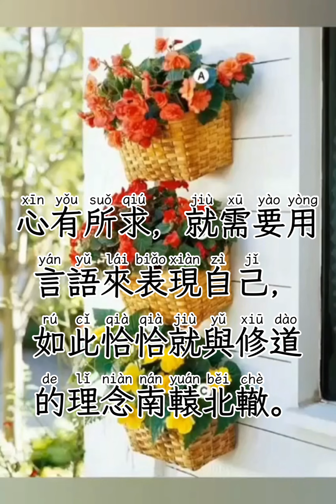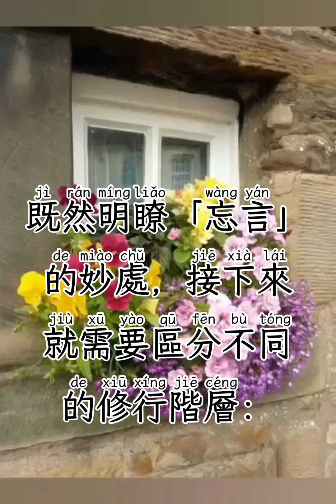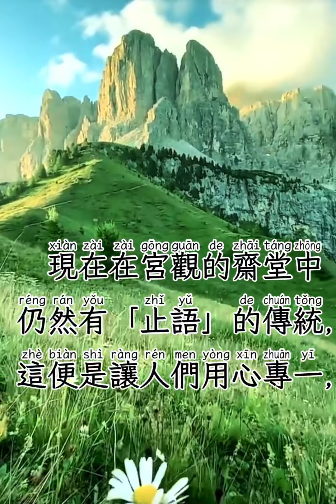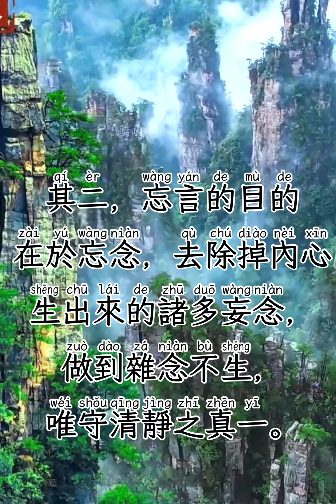中華道教總會、2-氣是什麼？